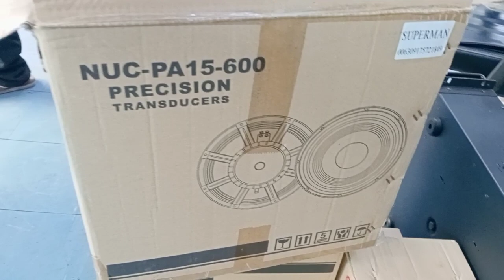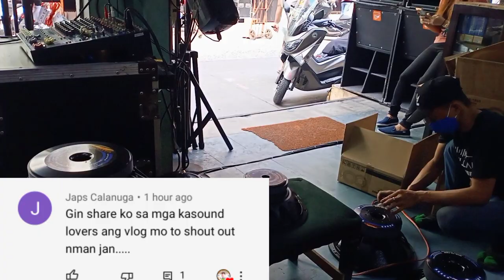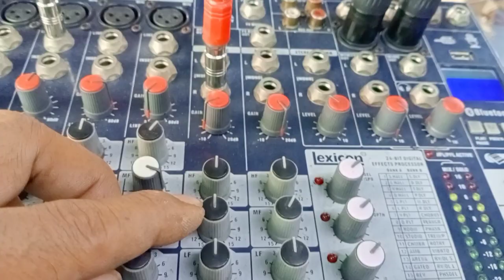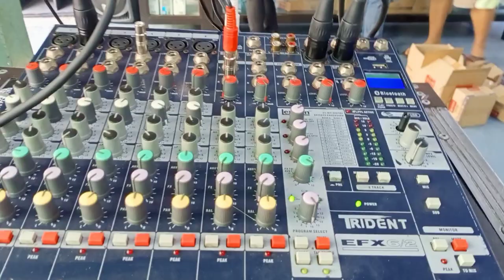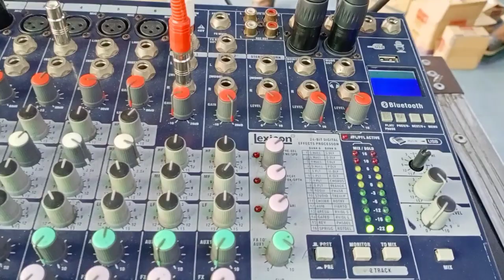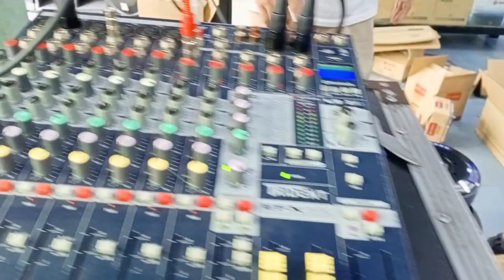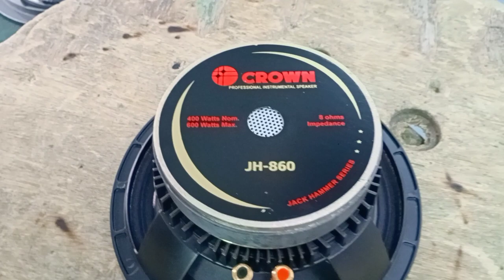ASSORTED BRAND SOUND TEST... AND ASSORTED PRIZE...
# ATOMICSPEAKER